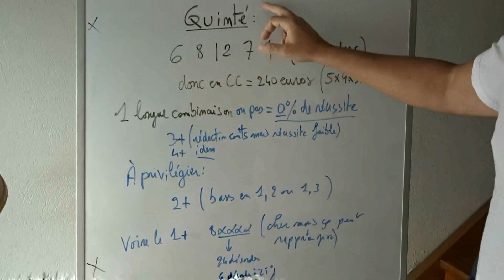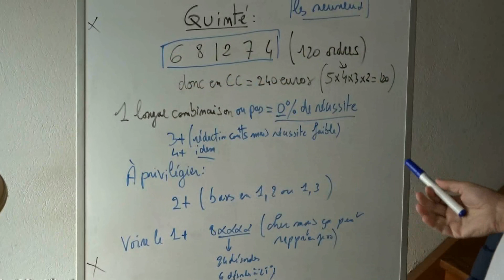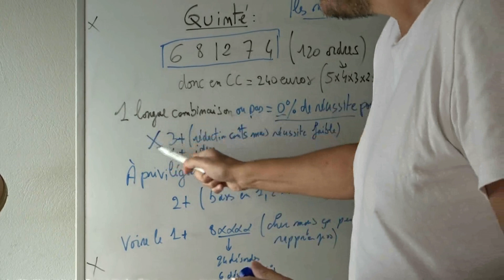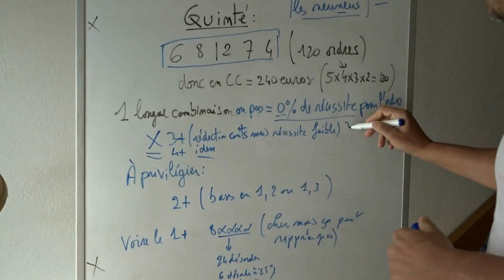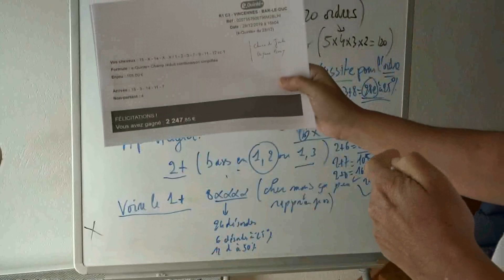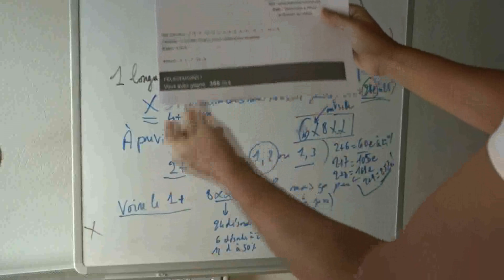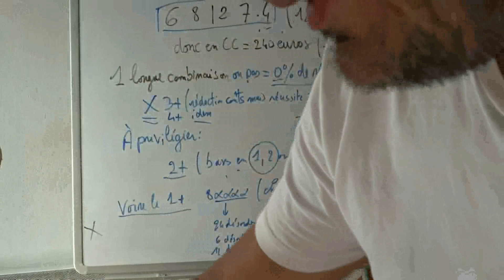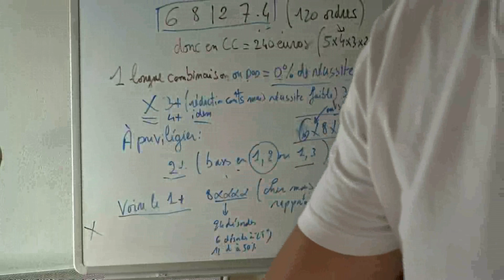Comment jouer au quinté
Aujourd'hui, place au pari prisé par ceux qui veulent perdre aux courses.  J'ai, à plusieurs reprises, mentionné le Prix de France, alors que c'était le Prix de Cornulier. Mea culpa.
Pour ceux qui sont passionnés de courses hippiques (ou veulent le devenir), site Web ; vous pouvez prendre 15 jours (25 euros) pour tester et commencer à apprendre (avec les stratégies) en travaillant les archives. Commencez déjà par lire la présentation.